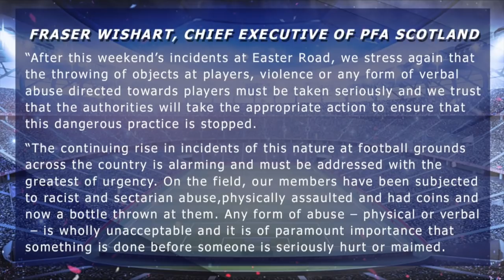Gers Legend Eric Caldow Dies Age 84 - Football Show - Mon 4th March 2019